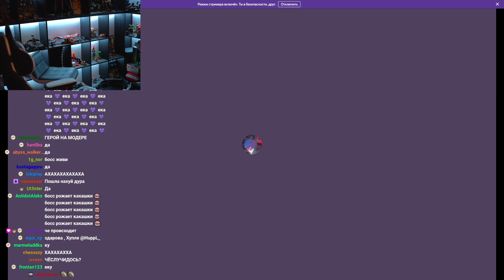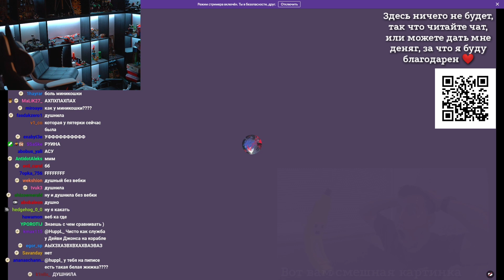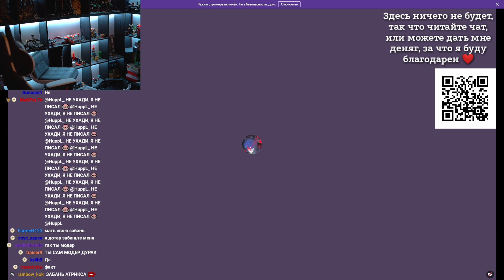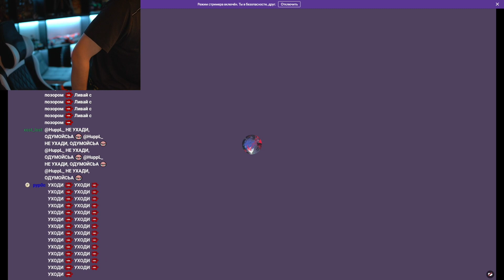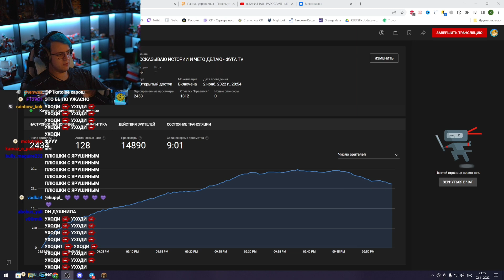Пятёрке ЖЁСТКО начало ДАВИТЬ на КЛАПАН и стрим вывез Хупл | Нарезка стрима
Пятёрке ЖЁСТКО начало ДАВИТЬ на КЛАПАН и стрим вывез Хупл | Нарезка стрима ‎@ФУГА TV
Ссылки на Пятёрку:
 Связь с нарезчиком
shizo_yto4ka:

Основные теги:
Пятёрка пятерка Кирилл Баранов нарезка нарезки пятиопа фуга тв фуга tv пятный куб мятный куб 5opka 5orka пятка пятерки пятёрки фугатв фугаtv вованыч смотрит стрим стрима стримы фуга тв tv мятный Кирилл Баранов майнкрафт пятёрку пятерку пятка вырезка вырезки огрызки шорты шортсы отрывки обрывки тик токи попка жировая складка капитан жирная борода Баран Кириллов босс мини-босс Вованыч